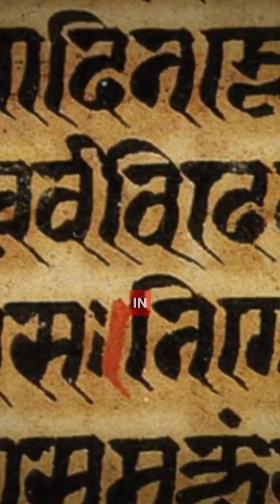Ancient Nuclear Mystery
Mohenjo-Daro—its name means “Mound of the Dead,” but could it be the site of an ancient nuclear explosion? High radiation levels, vitrified rock, and strangely positioned skeletons raise questions about what really happened thousands of years ago.